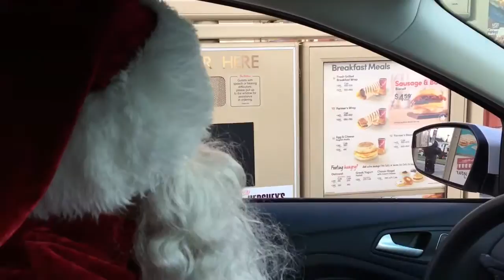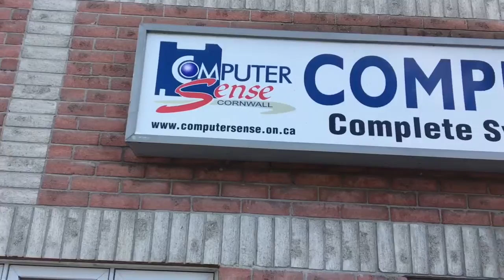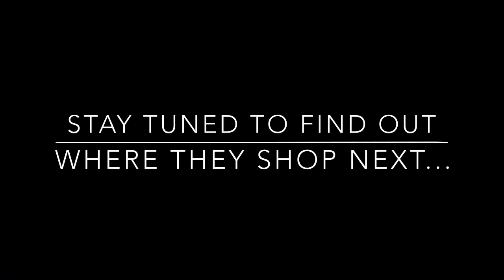Santa & Elfie prepare to shop local